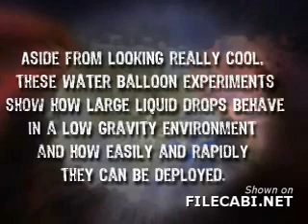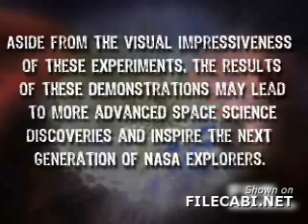balloon gravity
water baloons being popped with no gravity